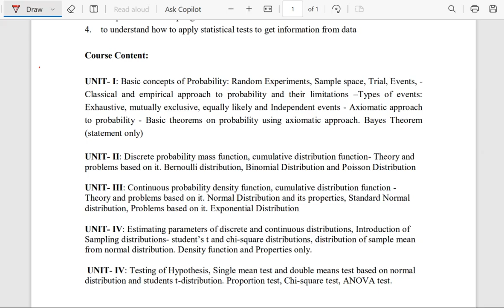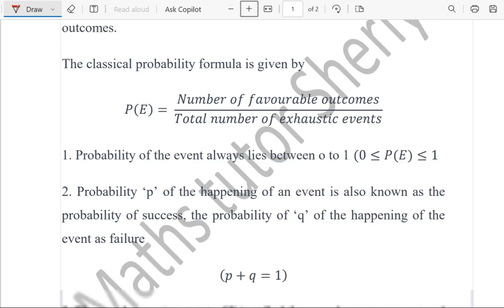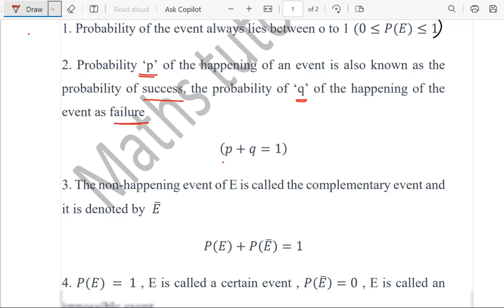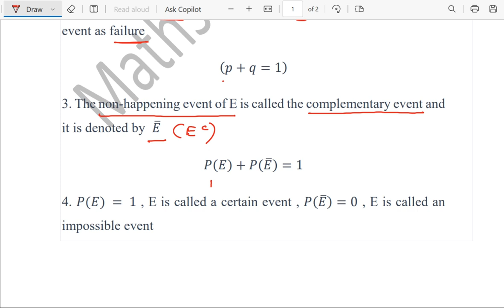Classical approach to probability Allied Statistics II | Unit 1 | Madras university